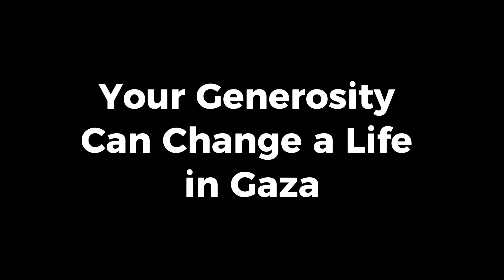Gaza's Amputees Are Asking - Why Me? Help Them Now...